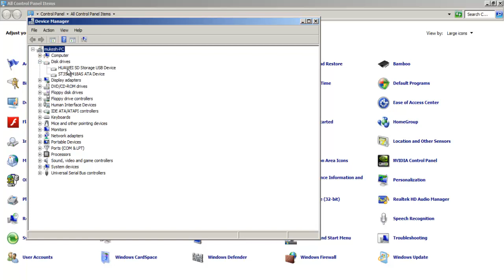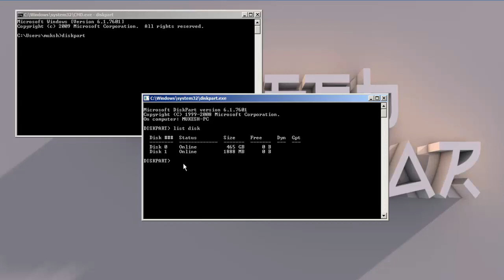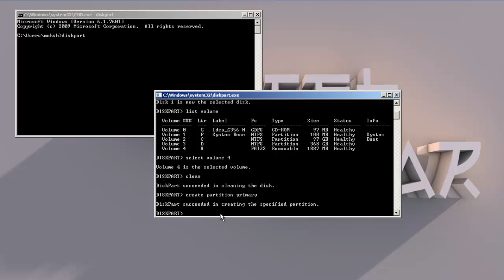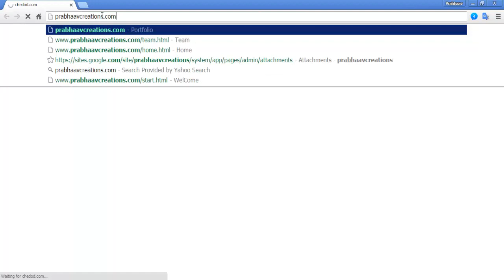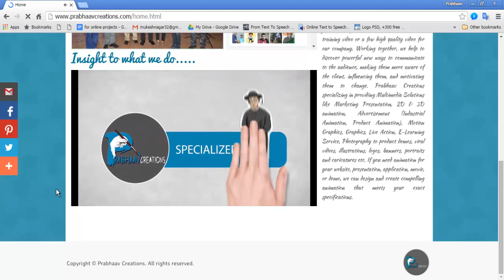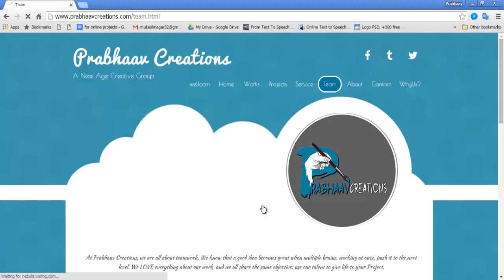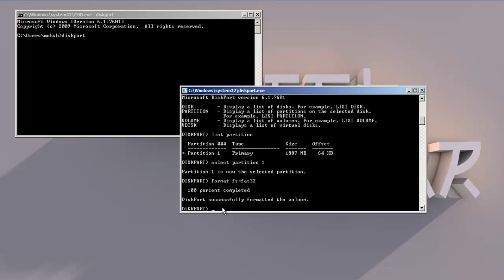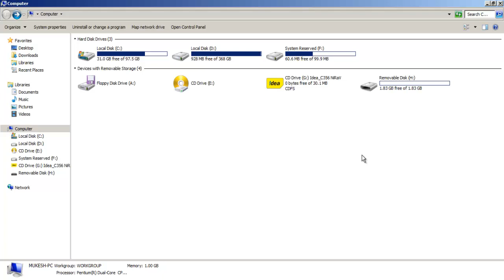Repair A Corrupt Hard-disk or pendrive or mamory card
In This Video You shall learn to Repair A corrupt hard-disk or pen-drive or memory card. This explains how to simply fix a corrupted USB or hard drive or memory card AND get its FULL capacity back!
What you need to do:

1) type "diskpart"
2) type "list disk"
3) find the disk you want to repair from the list and type "select disk 1"    (or whatever disk number yours is)
 4) type "list volume"
5) find the volume you want to repair from the list and type "select volume 1"(or whatever volume number yours is)
6) type "clean"
7) type "create partition primary"
8) type "active"
9) type "format fs=fat32"
10) wait for the format to complete
11) you are now finished and the process should have worked

Hop you guys are like it...